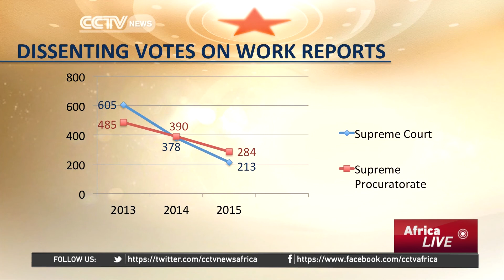China's NPC Session Concludes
China's National People's Congress has just wrapped up its annual session in Beijing. Nearly 3,000 deputies spent the past 11 days scrutinizing the government's work. Some documents have been modified at lawmakers' persistence, and on the last day they passed these documents, including government and judicial work reports which lay out the work plan for the year ahead, central and local budgets, and the amendments to the Legislation Law. Deputies say they are pleased to see their participation made a difference, but believe there's still room for improvement. CCTV Ai Yang reports